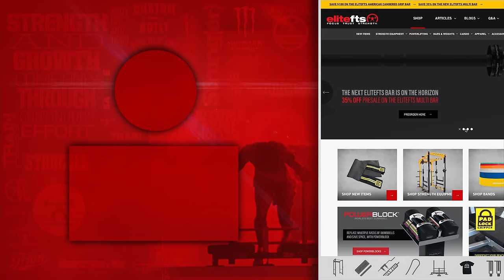Dave Tate and Ed Coan on Chuck Vogelpohl | elitefts.com